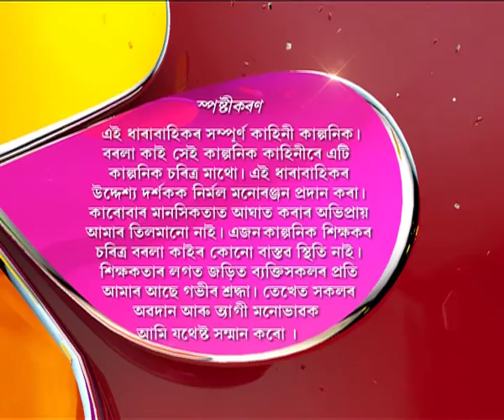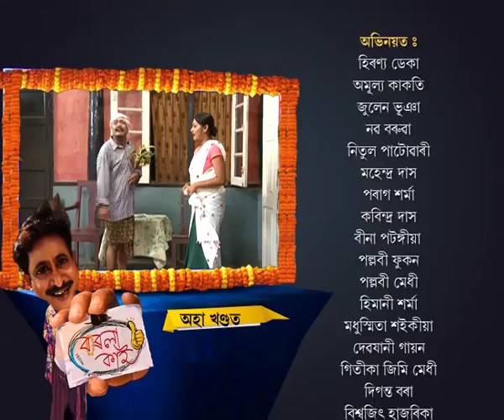Borola Kai | 7th July | Full Episode | No 381